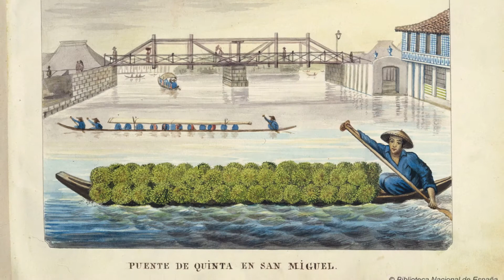Lamento filipino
Images: Water colours from "Vistas de las Yslas filipinas y trages de sus abitantes", 1847, by José Honorato Lozano. Also four American cartoons referring the invasion of the Philippines.
Music: Lamento borincano, sung by Víctor Jara.